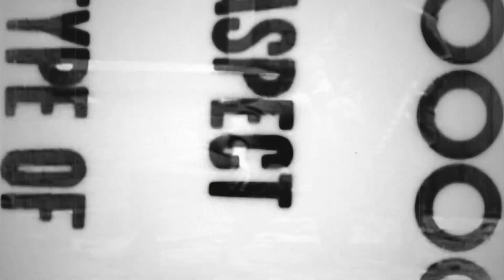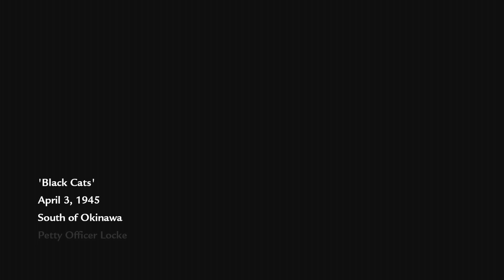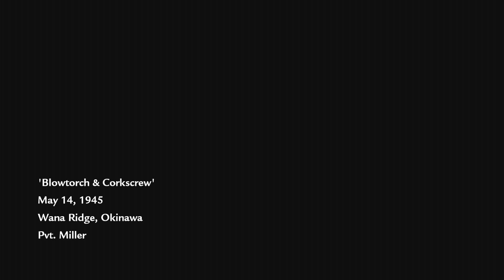Call Of Duty World At War Xbox360 Gameplay (Veteran)Part7/Fight through metro/Black Cats/Blowtorc...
Call Of Duty World At War Xbox360 Gameplay